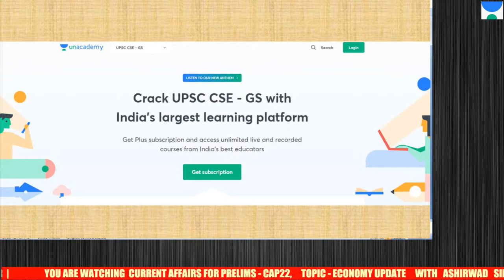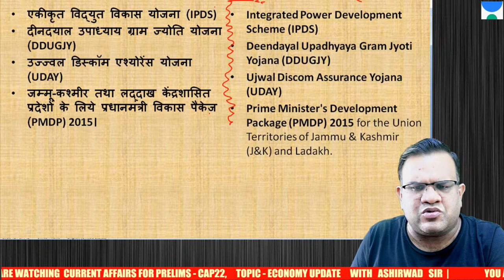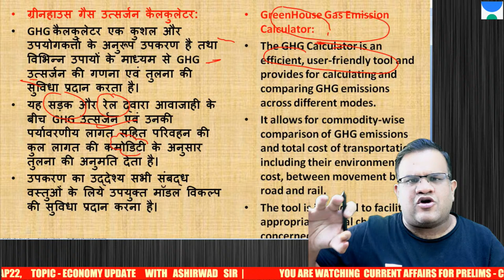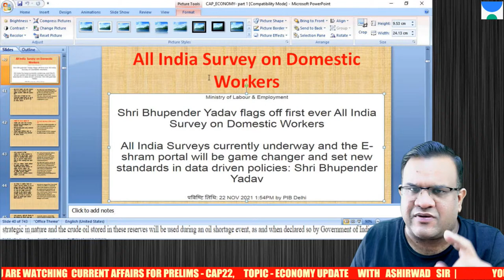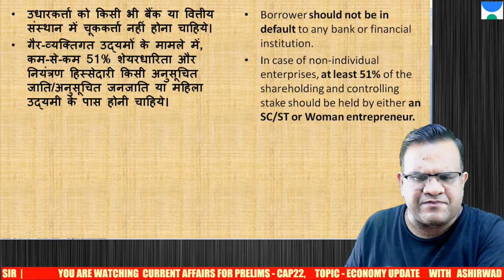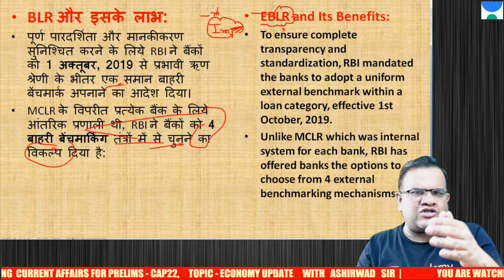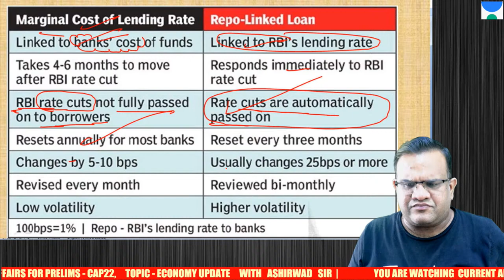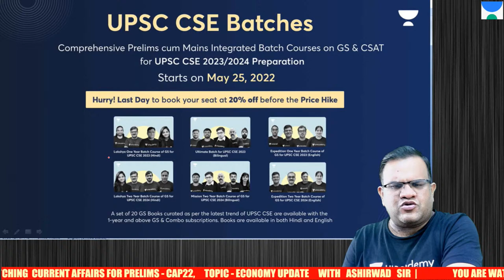CAP 22 | Economy Special For Pre 2022 | Lecture-7 | UPSC CSE/IAS | Unacademy UPSC | Ashirwad Sir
📝 In this session, Ashirwad Singhal will be teaching Economy Special for UPSC CSE 2022/2023 Aspirants.

Call Ashirwad Sir on 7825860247 and take your UPSC CSE Preparations to the next level.

📝 9:00 AM: The Hindu Editorial Analysis for IAS by Ashirwad Sir

Unacademy Learner App Benefits:
1. Learn from your favorite Educator
2. Dedicated DOUBT sessions
3. One Subscription, Unlimited Access
4. Real time interaction with Educators
5. You can ask doubts in live class
6. Limited students
7. Download the videos & watch offline

Get the UPSC CSE- GS Iconic Advantage:
1. Personal Coach
2. Study Planner & Bi-weekly Reviews
3. Dedicated Doubt Clearing Space
4. Personalized Test Analysis
5. Study Booster Sessions
6. Preparatory Study Material
7. All the Unacademy Subscription Benefits